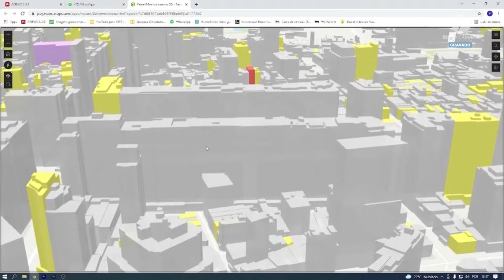Prefeitura lança o Painel de monitoramento 3D para acompanhamento do Projeto Reviver Centro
Confira a reportagem sobre o Painel de monitoramento 3D que a prefeitura do Rio lançou nesta sexta-feira (08) em prol do Projeto Reviver Centro. Este painel é uma maquete virtual que poder ser encontrada no site reviver.rio e permitirá aos cariocas acompanharem a evolução do projeto.

Nesta matéria, contamos com a participação do Secretário Municipal de Planejamento Urbano, Washington Fajardo; Vereador Pedro Duarte (NOVO) e o Presidente do SINDUSCON e da ADEMI, Cláudio Hermolin.